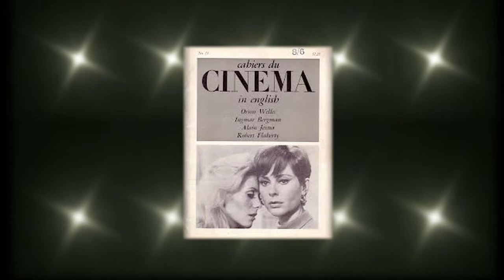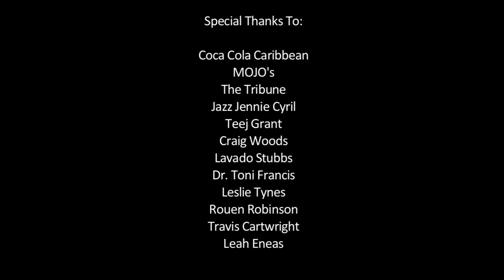The Cinemas with Travolta Cooper - Episode 9 - Maria Govan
The Cinemas is a bi-weekly look into the world of Galleria Cinemas.